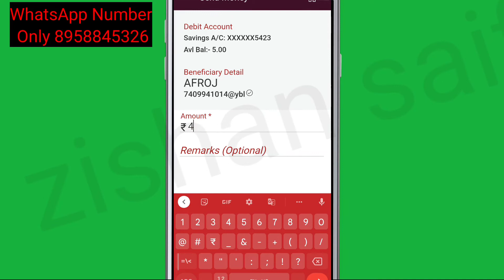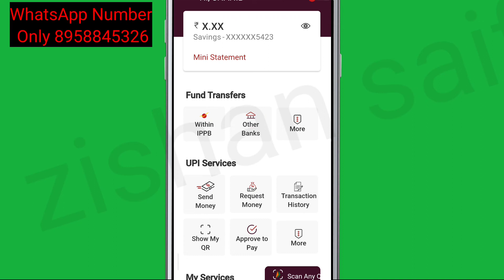How To Fix Amount can't be greater than available balance Problem Solve in IPPB Mobile banking